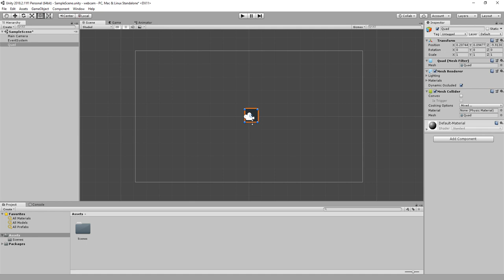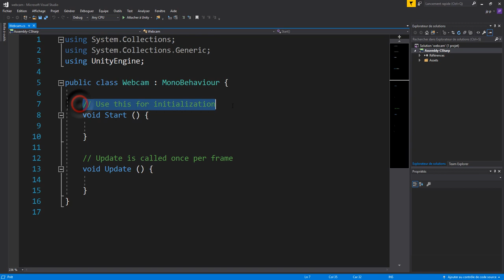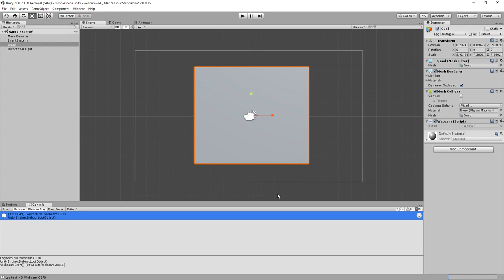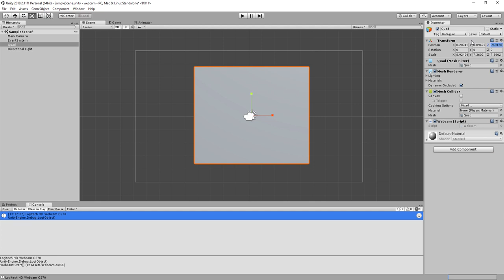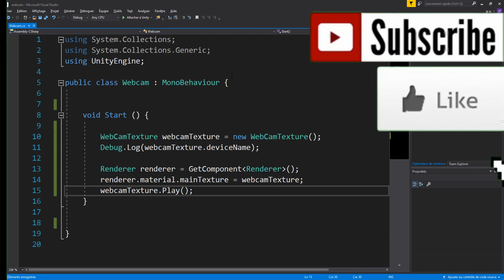Afficher votre Webcam dans Unity